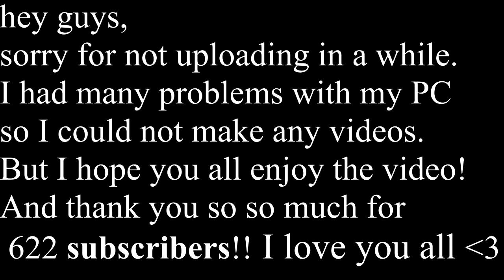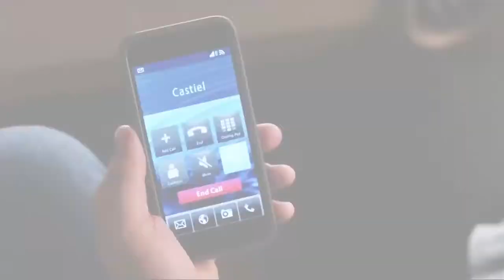Destiel Closer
hey guys I hope you enjoy the video :D And don't forget to give it a thumbs up :)